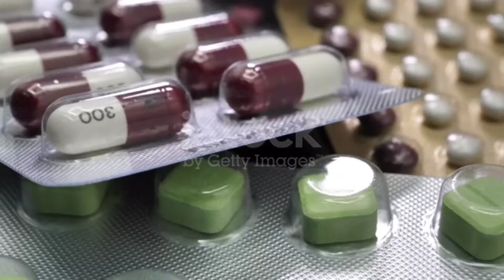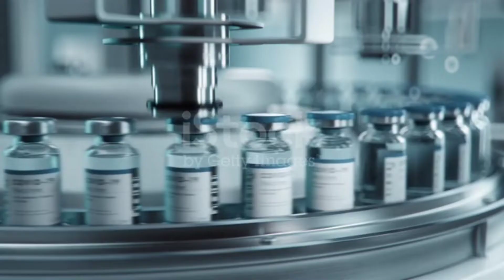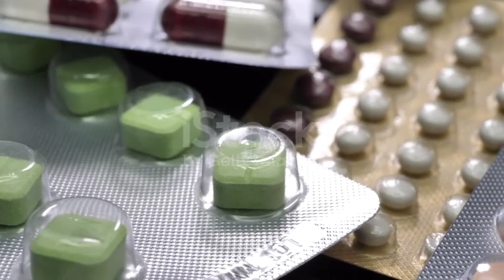What happens if you take expired medicine ? //अगर हम एक्सपायर्ड दवाई खा ले तो क्या होगा ।